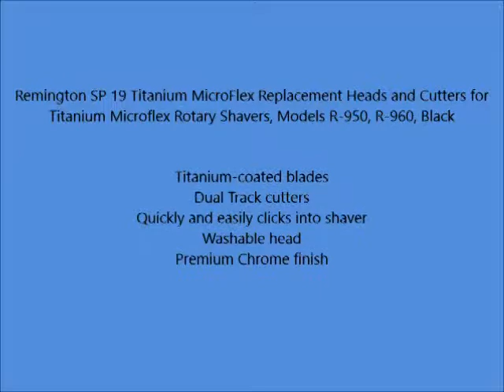Remington SP 19 Titanium MicroFlex Replacement Heads and Cutters for Titanium Microflex Rotary Shave